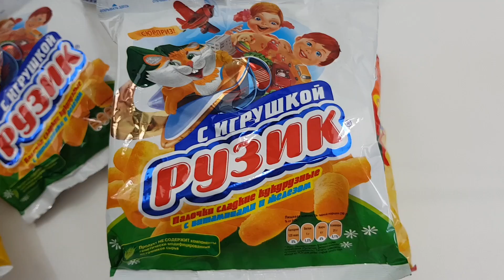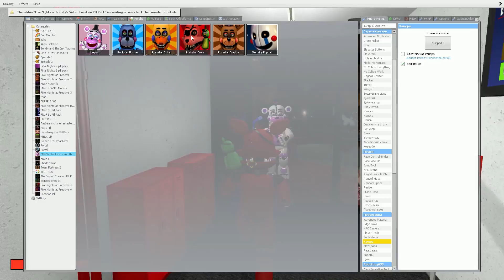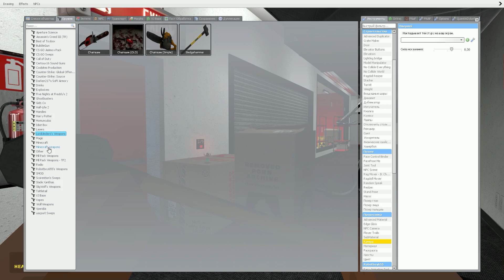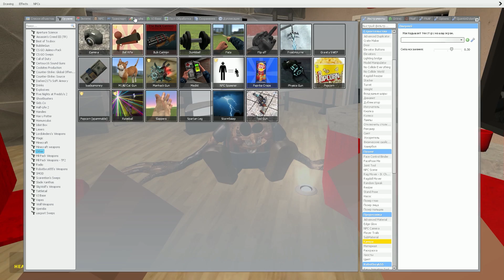ЧТО БУДЕТ ЕСЛИ УБЕЖИТ АНИМАТРОНИК FNAF ФНАФ Майнкрафт в Реальной жизни Видео Для детей Мультик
ЧТО БУДЕТ ЕСЛИ УДАРИТЬ АНИМАТРОНИКА FNAF ФНАФ Майнкрафт в Реальной жизни Видео Для детей Мультик Дети хоррор карта и карты

В этом видео для детей про игру майнкрафт ЕвгенБро покажет что будет если ударить аниматроника в игре фнаф 5 ночей с фредди в реальной жизни как в реальном майнкрафт видео для детей мультик нуб против цунами челлендж ловушка для нуба где есть лаки блок против цунами и троллинг постройка как построить дом и как сделать броню внутри дома майнкрафт дети сериал мультик для детей на детском канале нуб против аниматроники как построить и как скрафтить trolling minecraft

СМОТРИ ПОПУЛЯРНЫЕ ВИДЕО
ЧТО БУДЕТ ЕСЛИ ОДЕТЬ МАСКУ АНИМАТРОНИКА FNAF Майнкрафт в Реальной жизни Видео Для детей Мультик Дети

Плейлист:
МАЙНКРАФТ КТО ТВОЙ ПАПОЧКА В МАЙНКРАФТ?! WHO'S YOUR DADDY?!